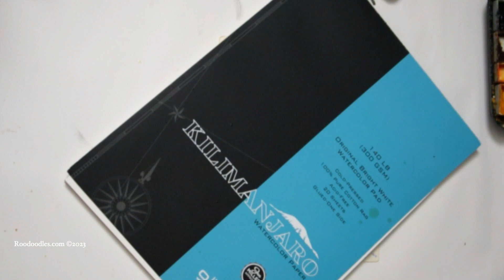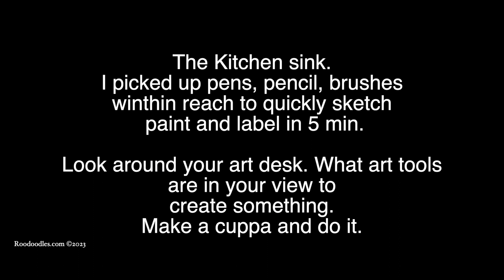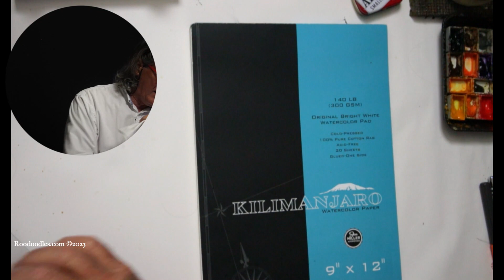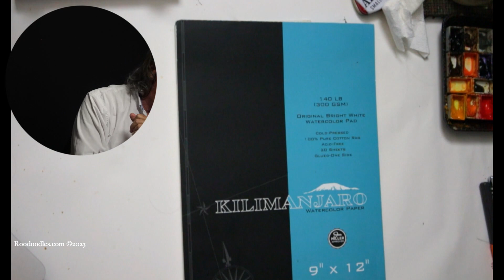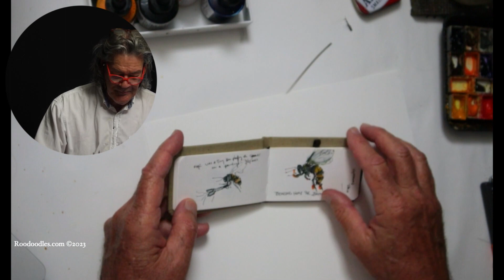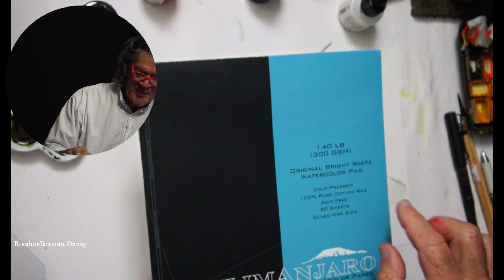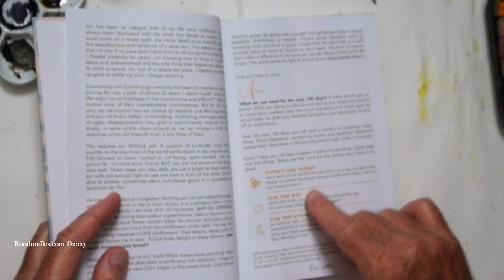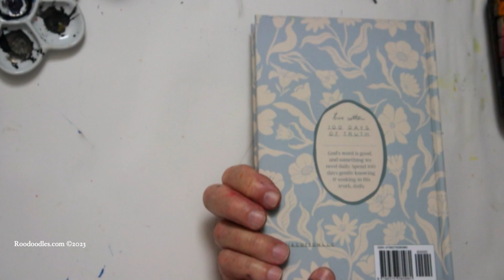Satruday Sept 16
Things that fly and other zany stuff.